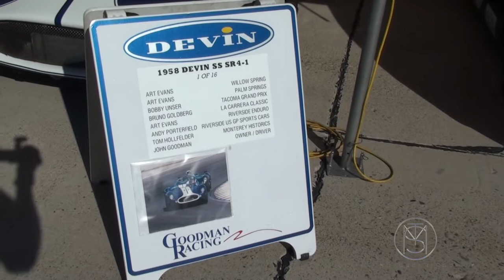Vintage Car Racing, A symphony of motor music.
Vintage Car Racing
A symphony of motor music
Enjoy the wonderful sounds these vintage race cars produce.